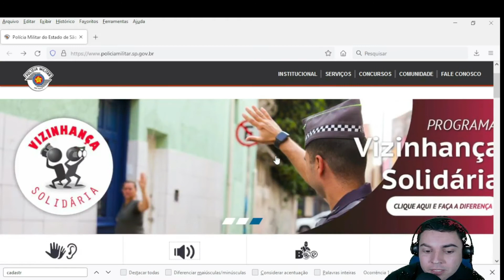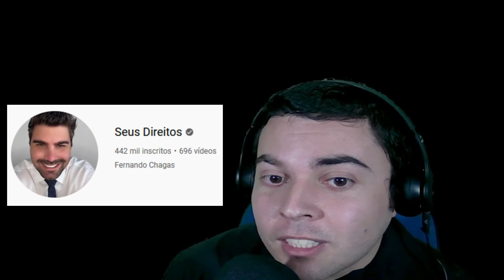🔴 VIZINHO COM SOM ALTO OQUE FAZER ?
Se escrevam no canal Seus Direitos do Dr.Fernando Chagas
Todos os links citados no video e o modelo de notificação extrajudicial estão disponiveis no